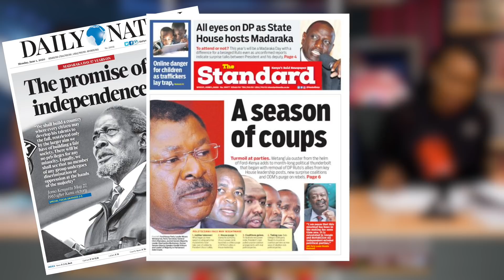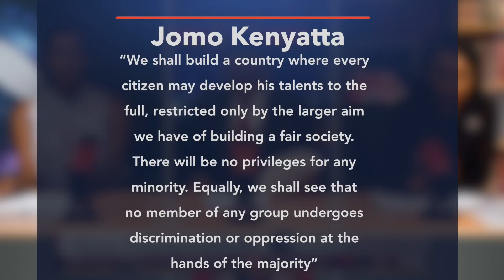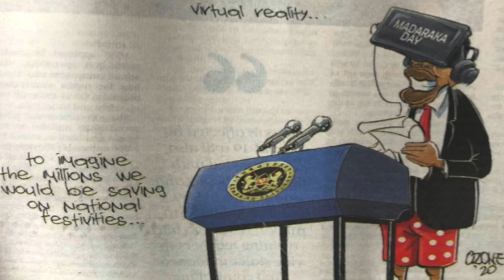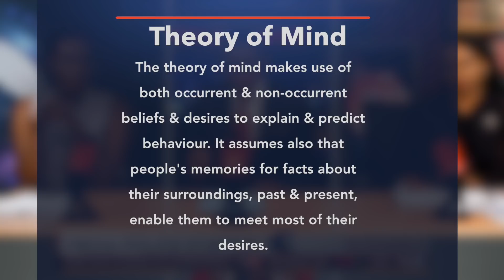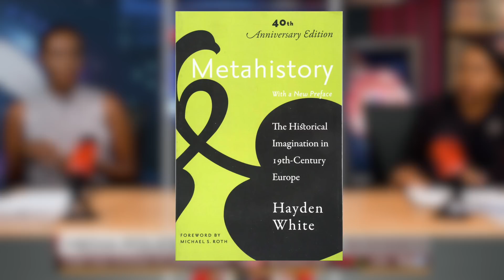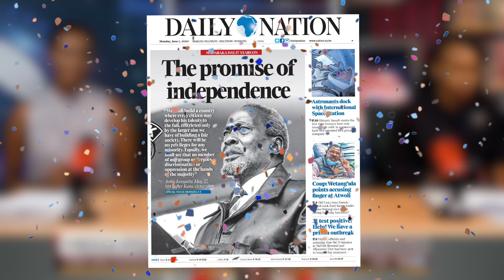UHURU pacifies RUTO: Trap or TRUCE?